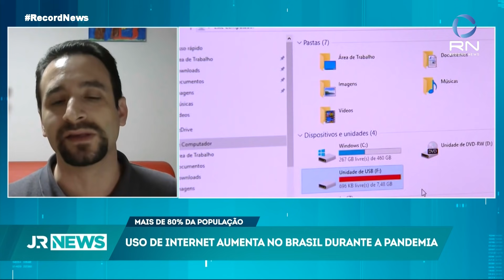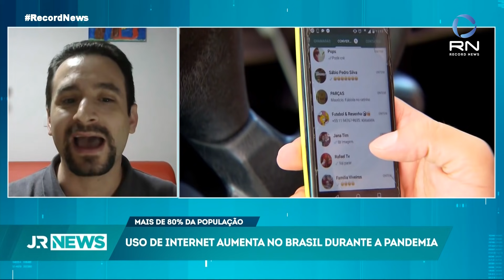Jornal da Record News - 18/08/2021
Fatos do dia com análises profundas sobre política e economia.

Na edição de hoje você confere:
Líder do governo na Câmara passa a ser investigado pela CPI da Pandemia;
Anvisa rejeita uso da vacina em crianças e adolescentes e pede mais dados;
Pesquisa aponta disparada de casos da variante Delta em São Paulo;
E ainda: No Brasil, terceira dose vai começar por idosos e profissionais da saúde.